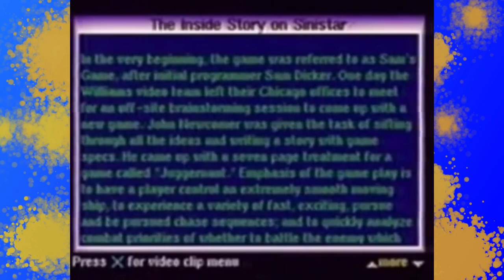WAIP - Super Mario Bros Series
What am I playing?
The Super Mario Bros. series.

Coming back with a nice, big, long, chonky video for you all, talking about games that have been talked about to death in this video. Enjoy my controversial take as I state that one of these games isn't that good and another is starting to show its age after... close to 40 years of existence.

If you enjoyed this video, please consider checking out the rest of my channel for more videos like this one!